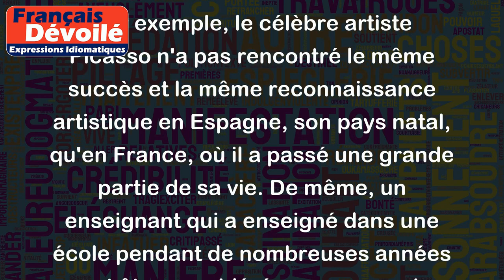Nul n'est prophète dans son pays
L'expression "Nul n'est prophète dans son pays" signifie que les gens ont souvent plus de difficulté à être appréciés, reconnus et respectés dans leur propre communauté ou environnement familial que dans un autre contexte.
Par exemple, le célèbre artiste Picasso n'a pas rencontré le même succès et la même reconnaissance artistique en Espagne, son pays natal, qu'en France, où il a passé une grande partie de sa vie. De même, un enseignant qui a enseigné dans une école pendant de nombreuses années peut être considéré comme acquis, tandis qu'un enseignant nouvellement arrivé peut être plus valorisé.
En bref, cette expression nous rappelle que souvent, les gens ne sont pas appréciés à leur juste valeur dans leur propre milieu, mais qu'ils peuvent être reconnus et appréciés ailleurs.